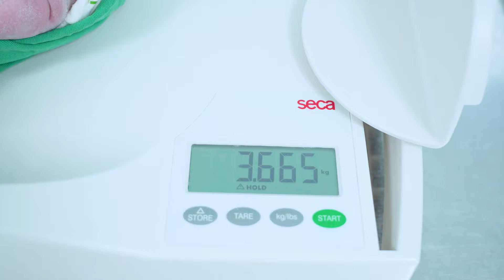Thai nhi hở van 3 lá nguy hiểm thế nào?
📒Hở van 3 lá là tình trạng suy giảm chức năng van 3 lá xảy ra khi van không đóng kín, làm cho máu chảy ngược vào tâm nhĩ phải sau khi tâm nhĩ phải đã bơm máu xuống buồng tâm thất phải.
📒Nguyên nhân phổ biến gây hở van 3 lá là do sự giãn nở ở tâm thất phải. Ngoài ra, các bệnh lý bẩm sinh hư Ebstein, loạn sản van 3 lá, bệnh lý kênh nhĩ thất cũng có thể gây ra tình trạng này.
📒Mức độ hở van 3 lá sẽ gia tăng, gây suy giảm chức năng tâm thất phải và suy tim toàn bộ nếu không được điều trị đúng cách.

Có 4 cấp độ hở van 3 lá:
☄️Hở van 3 lá 1/4 (không cần điều trị)
☄️Hở van 3 lá 2/4
☄️Hở van 3 lá 3/4
☄️Hở van 3 lá 4/4
👉Tùy mức độ nghiêm trọng của bệnh, bác sĩ sẽ chỉ định điều trị bằng thuốc hoặc phẫu thuật sửa van, thay van tim nhân tạo.

Nếu có thắc mắc, hãy comment bên dưới. Chúng tôi sẽ hỗ trợ mẹ giải đáp 👇👇👇
🏥 Thai sản Thu Cúc TCI - Đồng hành cùng mẹ, sẵn sàng đón bé

-  Quy tụ đội ngũ bác sĩ, điều dưỡng giàu kinh nghiệm trực tiếp thăm khám/đỡ đẻ/mổ đẻ, tư vấn quản lý thai kỳ
- Trang thiết bị hiện đại, hệ thống phòng sinh vô trùng, phòng bệnh yên tĩnh, tiệt trùng.
-  Mẹ và bé được chăm sóc cẩn thận trong suốt thai kỳ, thực hiện đầy đủ các xét nghiệm, sàng lọc cần thiết

🌐 HỆ THỐNG Y TẾ THU CÚC TCI